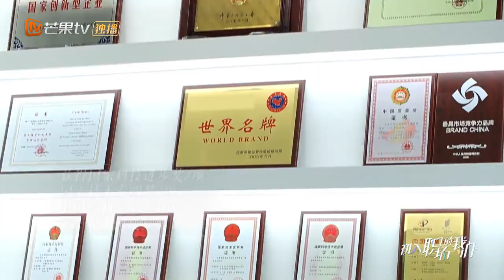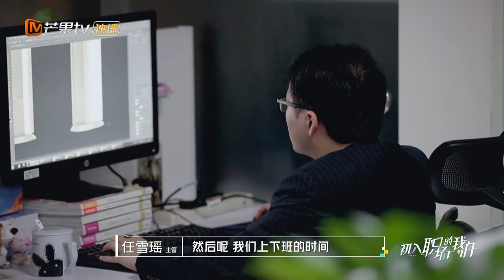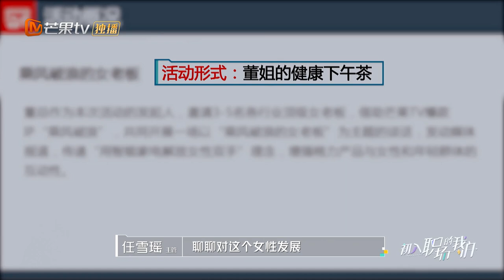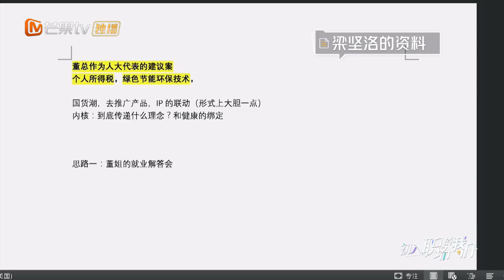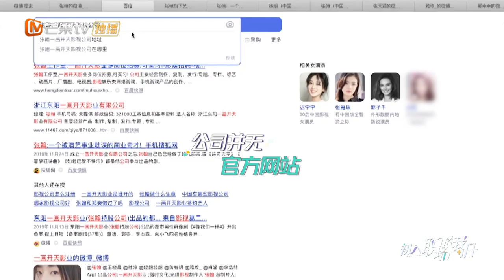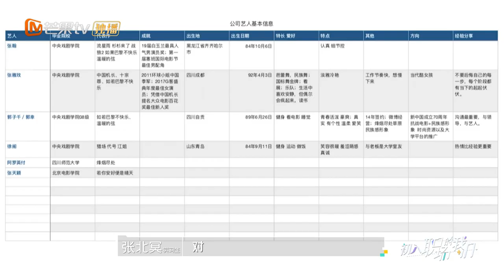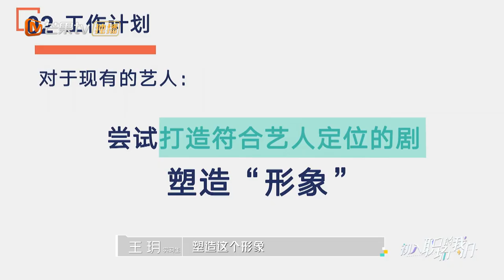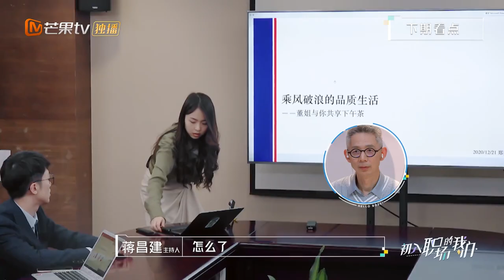《初入职场的我们》第1期 完整版：董明珠现场battle张翰？岳岳粉拳“出击”于朦胧 Workplace Newcomers EP1丨MGTV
滴，上班卡！快来入职打卡啦！下载芒果TV国际APP，每周二12：00PM《初入职场的我们》精彩抢先看 (IOS) (Android)

节目简介：芒果TV自制的一档帮助职场新人适应职场，获悉正确的职场法则，勇敢步入职场的关怀类综艺。六名职场新人一个月内分别在一南一北两家公司历经种种职场考验，在跟随两位老板学习职场知识的同时，以积极向上的奋斗力量直面职场，实现自我的蜕变。